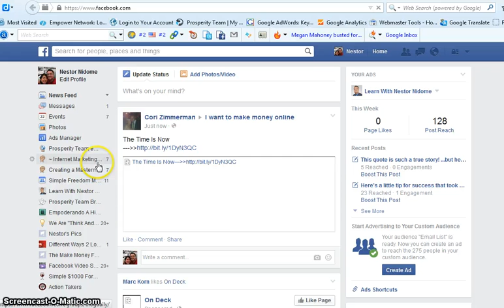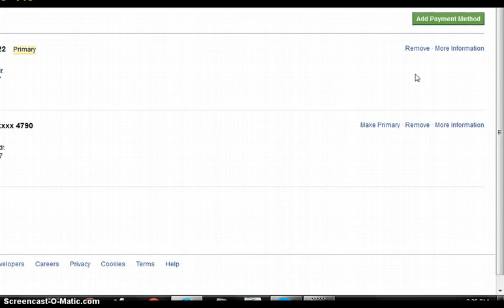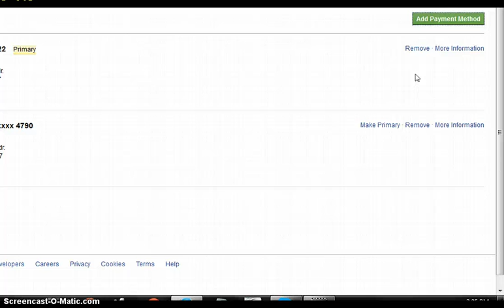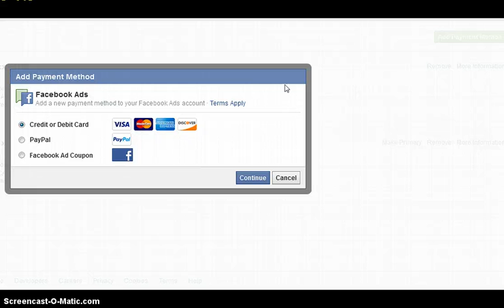how to add payment method to facebook ads manager